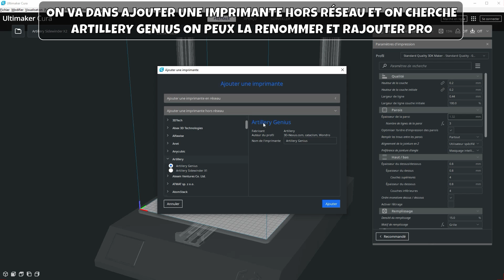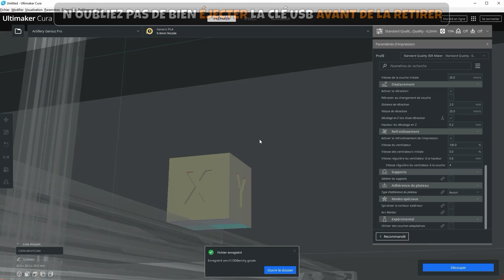Artillery Genius Pro - Montage, Réglage et premières impressions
Je fais le montage, le réglage de la Artillery Genius Pro qui m'a été envoyé par la marque Artillery3D et on va voir les premières impressions réalisé avec cette imprimante 3D.
(J'ai fait une faute d'orthographe en début de vidéo je m'en excuse je m'en suis rendu compte à la sortie de la vidéo)

▬▬▬▬▬▬▬▬▬▬▬▬▬▬ LIENS  ▬▬▬▬▬▬▬▬▬▬▬▬▬▬▬▬▬

00:00 : Introduction
00:23 : Partie 1 : Ouverture et Montage
02:38 : Partie 2 : Réglage de la Genius Pro
05:29 : Partie 3 : Logiciel Cura et Impressions
09:58 : Fin de la vidéo

🎵 Musique 🎵

► Titre:  Guapa
► Auteur: Otogakureboy